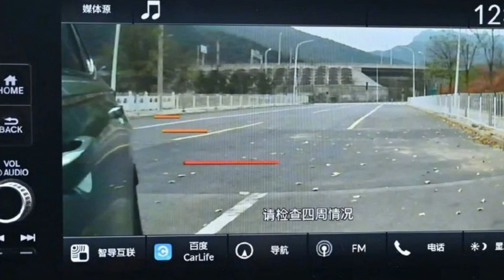Honda Breeze 2023 chiếc SUV cỡ C chính thức bán ra tại thị trường tỉ dân | THẾ GIỚI XE360